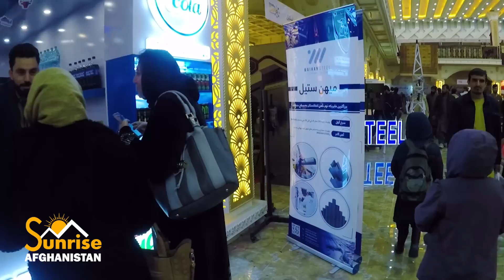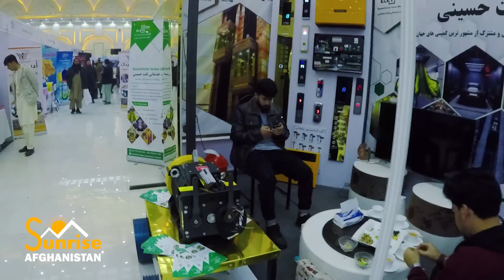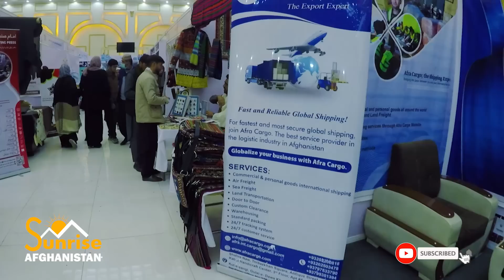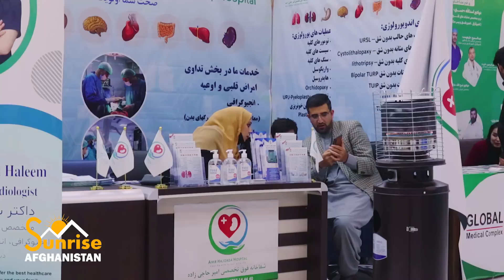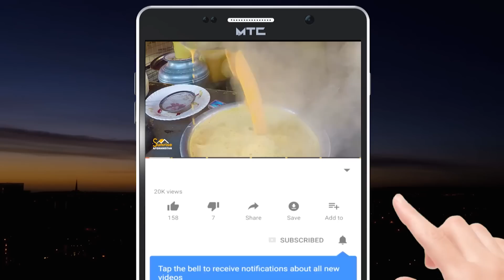Kabul Afghanistan | The first international exhibition | نړیوال نندارتون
In this show, Sabawoon Momand is in Kabul, the capital of Afghanistan
Here, for the first time, a national and international exhibition has been organised according to international standards. Here you will see Afghan and international products

په دې خپرونه کې سباوون مومند د افغانستان پلازمینې کابل کې دی
دلته په لومړي ځل د نړیوال معیار سره سم ملي او بین المللي نندارتون جوړ شوی دی، دلته به تاسو افغاني او نړیوال تولیدات ننداره کړئ

در این نمایش، سباوون مومند در کابل، پایتخت افغانستان است
در اینجا برای اولین بار نمایشگاه ملی و بین المللی بر اساس استانداردهای جهانی برپا شده است که در اینجا محصولات افغانی و بین المللی را مشاهده خواهید کرد